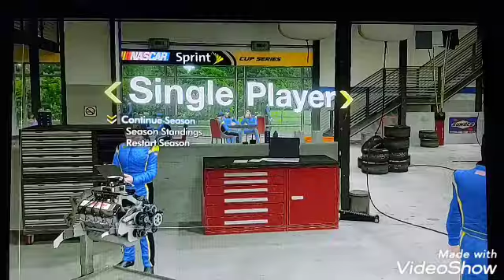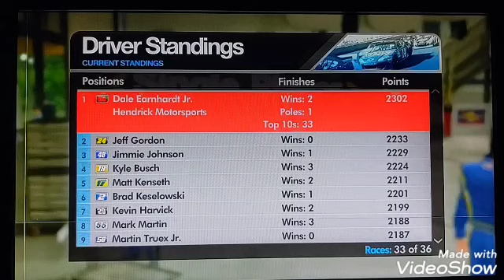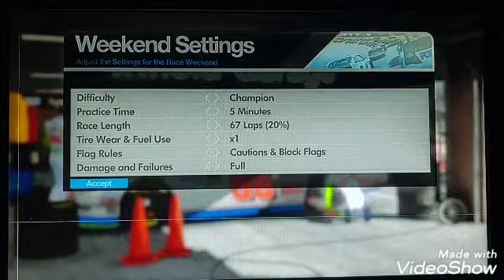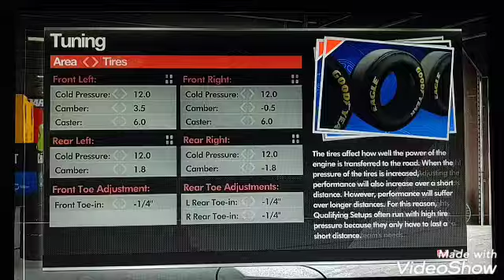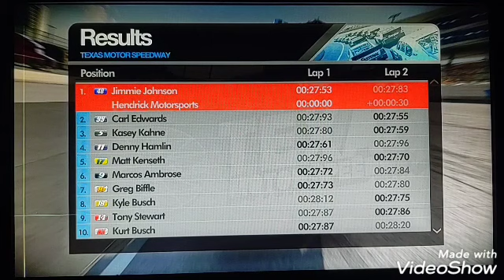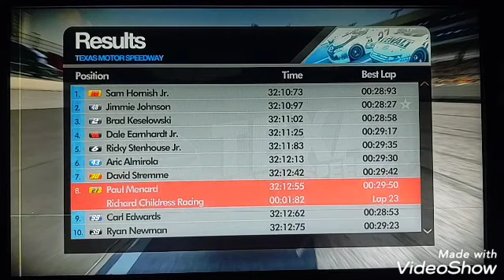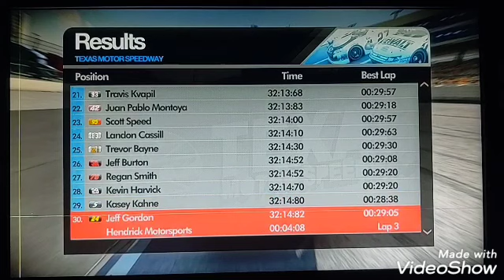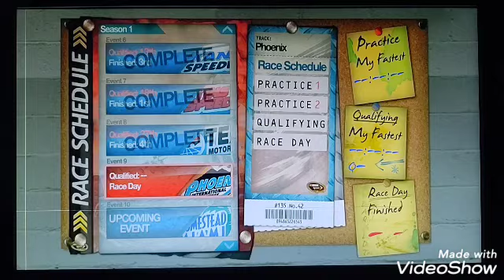Nascar Inside Line (Chase For The Sprint Cup) Race 8/10- Texas